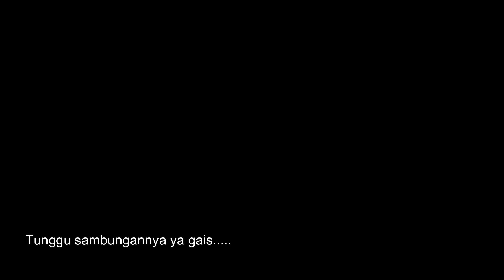Motovlog Keeway V250 | Zora Motorcycle Club | Back to BSD City Part 1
Kali ini kita kembali pulang dari negri di atas awan menuju ke BSD City - Tangerang.